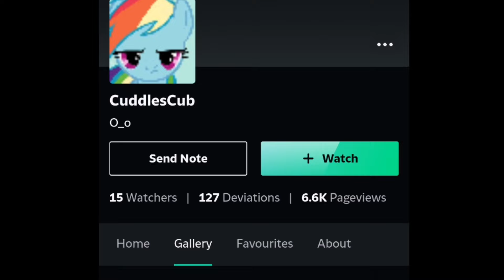CENSORSHIP IN HAPPY TREE FRIENDS (GOOD ENDINGS) PART 317 CREATED BY EL PLEXPERO